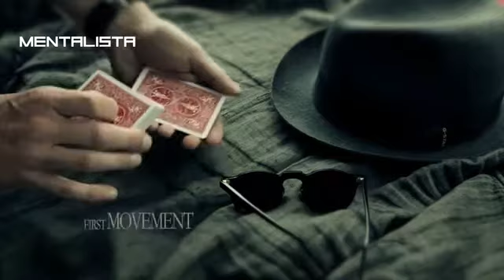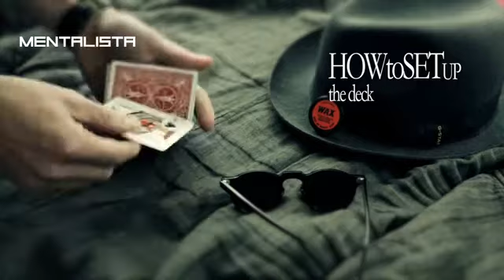Sugestão Mentalismo Com Cartas SD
Vídeo tutorial, Técnica de Mentalismo com Baralho.